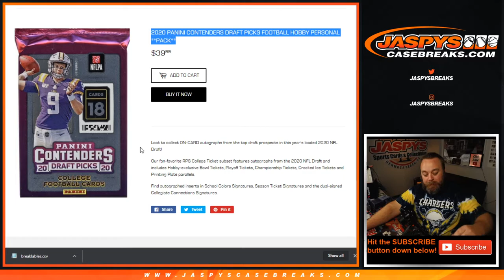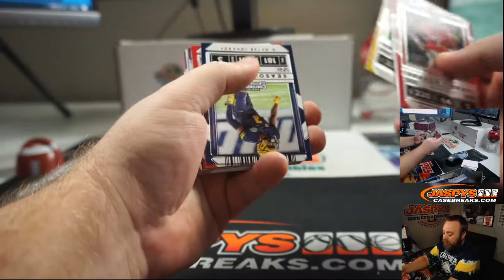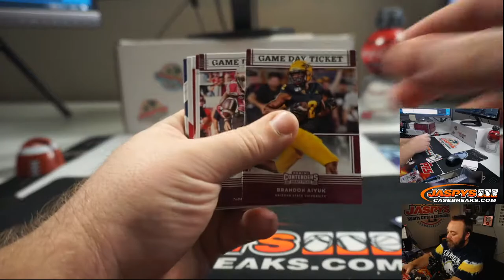W 7/15 PERSONAL BREAK MIKE K 2020 PANINI CONTENDERS DRAFT PICKS FOOTBALL HOBBY PERSONAL **PACK**